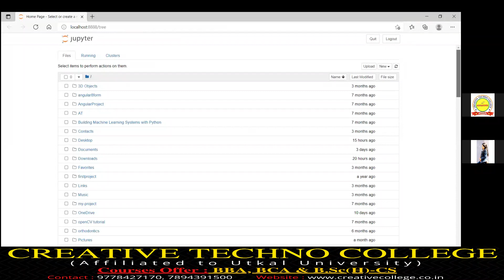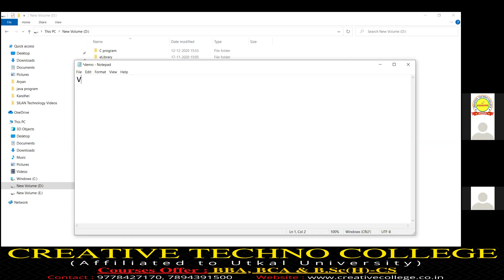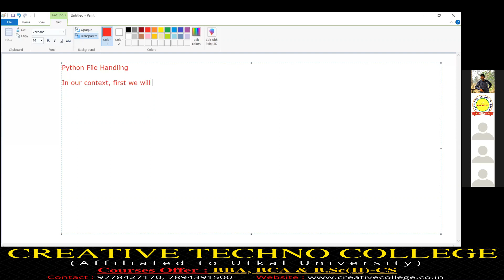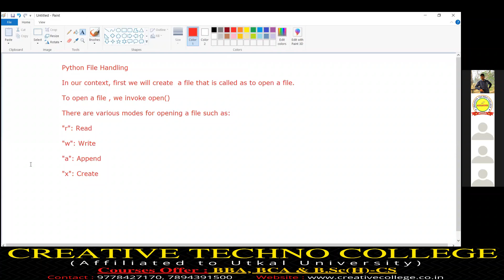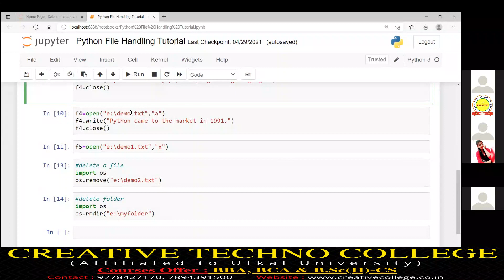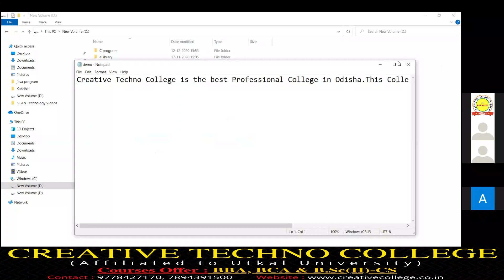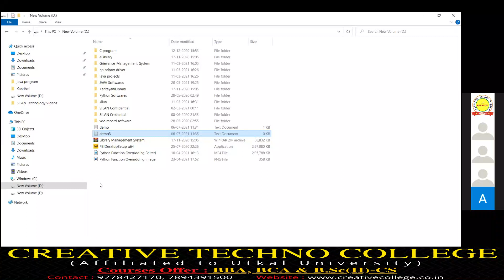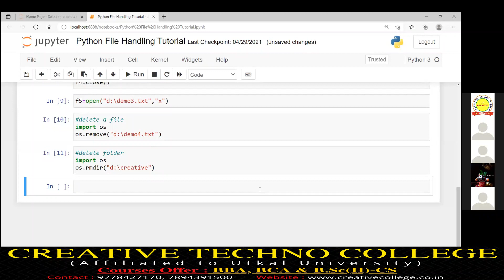INTERNSHIP C 12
More about CREATIVE TECHNO COLLEGE
CLICK ON THE BELOW LINK :